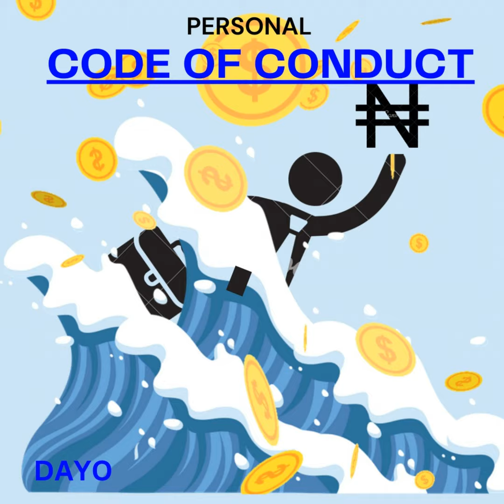I and us, let's talk about you versus society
As usual I am rambling, but it's important to understand the big things and the small things, where we are in the the grand scheme of things and who is the enemy